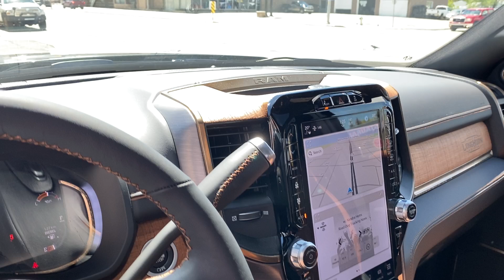2024 RAM 2500 LIMITED LONGHORN CREW 4X4 - T6123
This truck oozes Western class! If you're looking for the ultimate cowboy truck, look no further than our 2024 RAM 2500 Limited Longhorn Crew Cab 4x4! Finished in Granite Crystal Metallic on Black and Cattle Tan interior, this truck will have your neighbours asking questions. 20x8-inch Diamond Cut aluminum wheels set off the curb appeal. Climb aboard with power running boards and intelligent keyless entry with push-button start and your adventure begins.

Powered by the legendary 6.7L Cummins I6 turbodiesel producing 850 lb ft of torque backed by a 68RFE 6-speed automatic with electronic shift-on-the-fly four wheel drive and an anti-spin rear end, you'll never be short on pulling power.

Using your truck for work and play? Towing Technology Group adds a centre stop lamp with cargo view system, 360 degree Surround View Camera System and Trailer Reverse Guidance for effortless towing. The new for 2023 power telescoping trailer tow mirrors with forward and rear LED spot lights also improve visbility. Rear Auto-Leveling Air Suspension keeps your load at just the right height. You can also drop it the lower alternate height for easier access to your box, hooking up your 5th Wheel and Gooseneck Prep Group or loading payload.

Safety Group protects what matters most with Lane Keep Assist, Full-Speed Forward Collision Warning Plus, Adaptive Cruise Control with Stop and Adaptive Steering System. Protection Group adds skid plates under your rig to protect against rough terrain.

Looking for luxury? Longhorn Level 1 Equipment Group adds a 17-speaker Harman Kardon premium surround sound system with subwoofer, Ramcharger wireless charging pad, UConnect 5 NAV 12-inch touchscreen with wireless Android Auto and Apple CarPlay, Blind-Spot and Cross-Path Detection, Mopar Spray-In Bedliner and LED bed lighting. Instrument Panel-mounted auxiliary switches offer an easy spot to wire in high and low voltage accessories like off-road lighting.

Flood the gorgeous interior with light from the power sunroof and you'll begin to appreciate the details like open pore wood, caiman contrast patterns, gold stitching, and Natura Plus heated and ventilated leather with a heated leather-wrapped steering wheel.

This hard-to-find truck won't last long cowboy, so reserve your test drive by giving us a call at and take it home today!

Legacy Dodge Claresholm
5202 - 1st Street W
Claresholm, AB
T0L 0T0
Canada

While every reasonable effort is made to ensure the accuracy of this information, we are not responsible for any errors or omissions. All prices subject to GST. Pricing and availability may change without notice. Please verify any information in question with Legacy Auto Group. AMVIC Licensed Dealer.